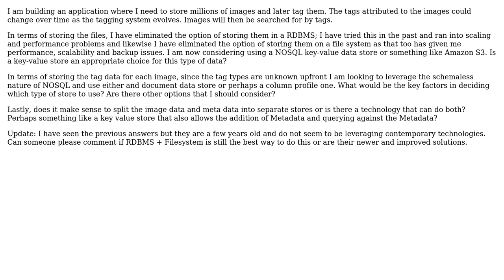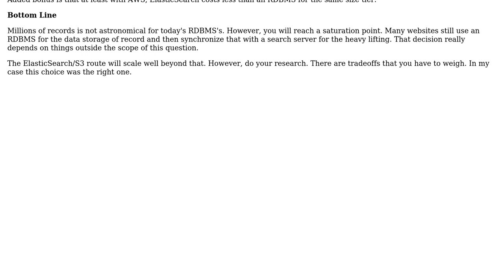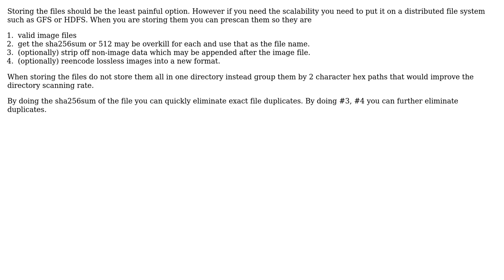Software Engineering: Store and Tag Millions of Images (2 Solutions!!)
Software Engineering: Store and Tag Millions of Images

With thanks & praise to God, and with thanks to the many people who have made this project possible! | Content (except music & images) licensed under CC BY-SA | Music | Images & others | With thanks to user ssc327 user Berin Loritsch user Archimedes Trajano and the Stack Exchange Network Trademarks are property of their respective owners. You are responsible for your own actions.